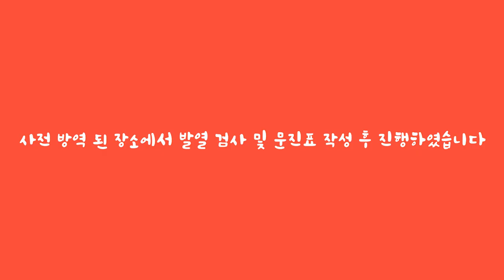Ep4 정치외교학과를 파헤쳐보자! | 과일타임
'과'에 대해 '일'일이 알려주는 '시간'
🍉과일타임⏰ 네 번째 시간!
'명지대학교 정치외교학과'에 대해 궁금했던 분들을 위해
정치외교학과 학우에게 듣는 진솔한 답변들!

제작 이서정 기술 안재국 게스트 이기원 이가현